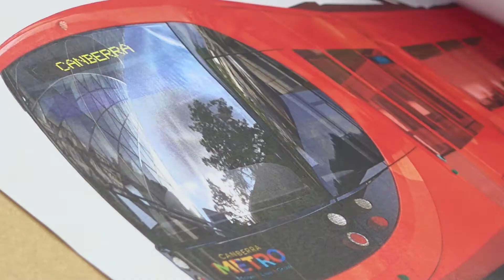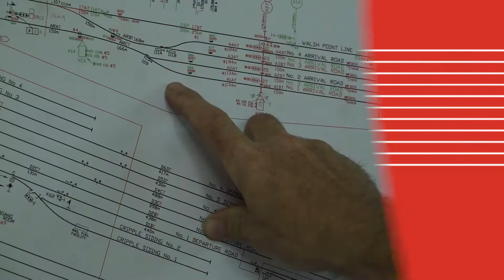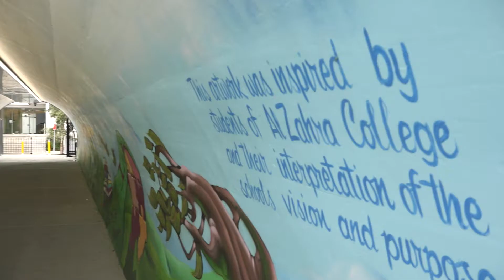John Holland Group - 2016 Project highlights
RailGallery planned, filmed and edited five short videos for John Holland Group in late 2016. In just two weeks, our team have developed the creative idea, schedule and coordinated the logistics for each on-site filming. We have travelled across NSW and ACT and cover 4,400km in 10 days, interviewed 24 project managers and recorded 32 hours of footage on sites.

The result was a set of videos that showcases the year’s achievements of the company and celebrates the essence of the John Holland Group brand: ‘Powered by people’.